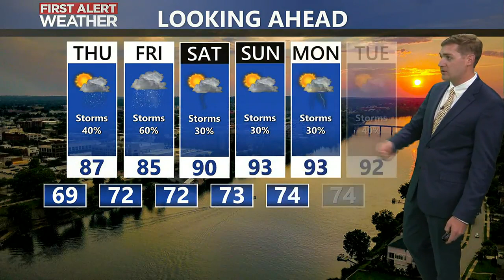Riley's 7 PM Forecast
Heavy rain possible at times over the next few days - low flood risk for the CSRA. Temperatures remain below average until the weekend.